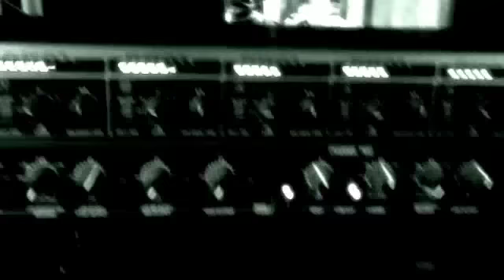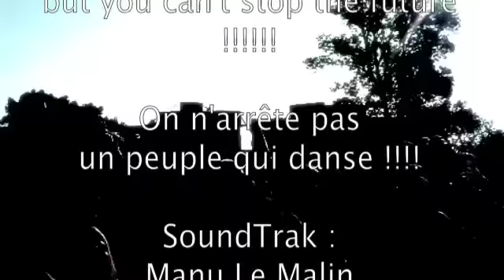21-03-2009 :: KRS DpraV Tribal Circus ASFIXIES :: PACA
Report vidéo de la teuf KRS DpraV TribalCircus Asfixies dans le PACA le 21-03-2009.
Happy birthday JU(Lobotek), Merci à TOUS ...
SoundTrak Manu le Malin (extrait d'un set de 1995 dispo sur electrokanibal)

on n'arrête pas un peuple qui danse !!!